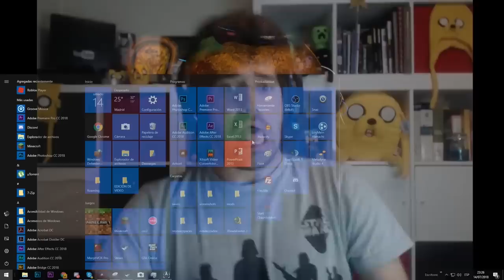¡RECOPILACIÓN DE LOS SUSTOS DE MIKECRACK! 😂👻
Mike es muy miedoso jsjsj
comenta si te asustaste en algún minuto :3! ❤

atte: casmy 👌